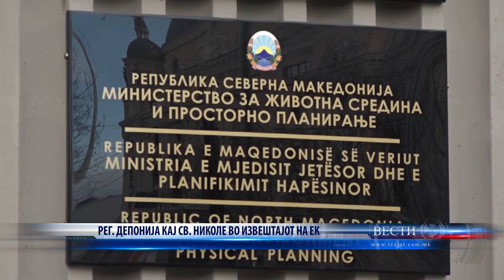РЕГ ДЕПОНИЈА КАЈ СВ НИКОЛЕ ВО ИЗВЕШТАЈОТ НА ЕК 14 10 2022